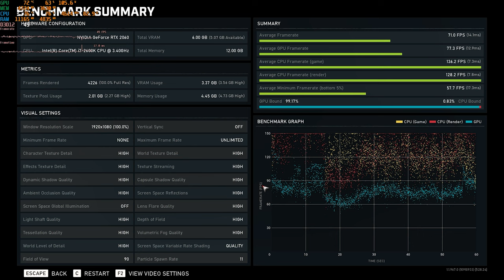Gears 5 - Benchmark (RTX 2060 + Core i7 2600K), Does It Bottleneck? 99% GPU Bound.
In-game benchmark with user custom; Ultra; High graphic settings.

User custom graphic settings: 0:00 (AVG: 59.5fps; AVG MIN: 49.2fps)
Ultra graphic settings: 1:26 (AVG: 59.3fps; AVG MIN: 45.3fps)
High graphic settings: 2:52 (AVG: 71fps; AVG MIN: 57.7fps)